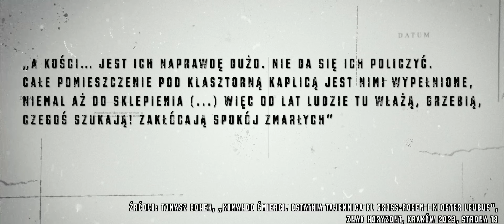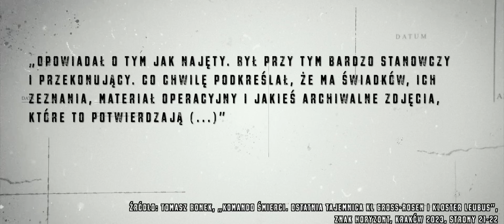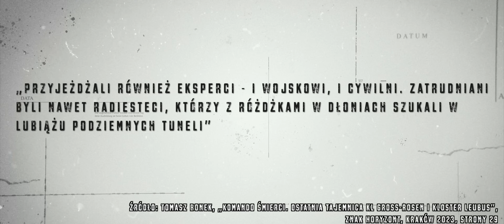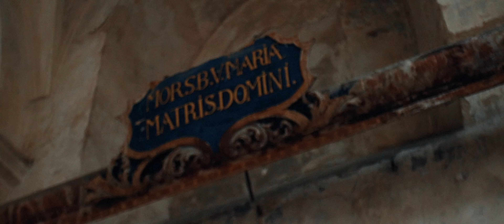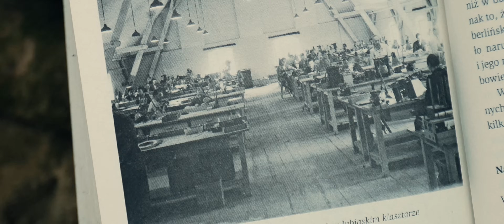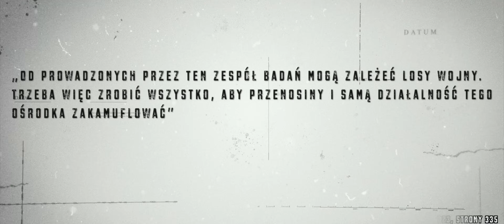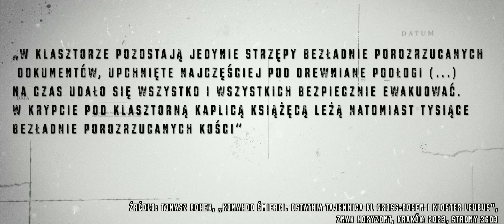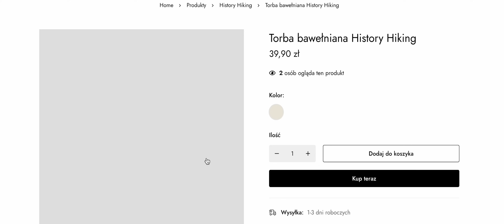Depozyty i ludzkie szczątki w tajnym kompleksie Trzeciej Rzeszy na Dolnym Śląsku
Zamów do 23:59 w Militaria.pl Odwiedź kanał @MilitariaPL na YouTube. WYGRAJ multitool w konkursie History Hiking

Dziś zabieramy Was do opuszczonego Opactwa Cystersów w Lubiążu na Dolnym Śląsku, gdzie znajdował się między innymi tajny ośrodek badawczy III Rzeszy. W tym niezwykłym miejscu poszukiwano także depozytów, a nawet natrafiono na ludzkie szczątki. Naszym przewodnikiem będzie autor świetnych książek historycznych Tomasz Bonek.

⚠️ Wyjątek EDSA. Niniejszy film ma charakter edukacyjny, a jego celem - jak i celem całego kanału History Hiking - jest rozpowszechnianie wiedzy historycznej i potępianie niemieckiego nazizmu.

🔔 Podoba Ci się nasz kanał? Obserwuj także nasz i